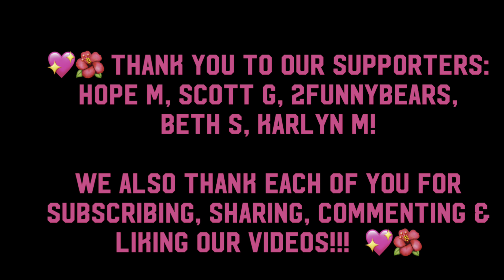Scenic Amish Country Drive! Ronks to New Holland Pennsylvania!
All roads are marked so site back and enjoy the views!